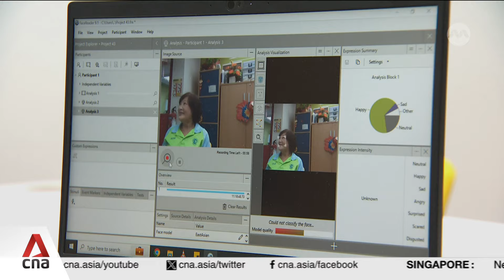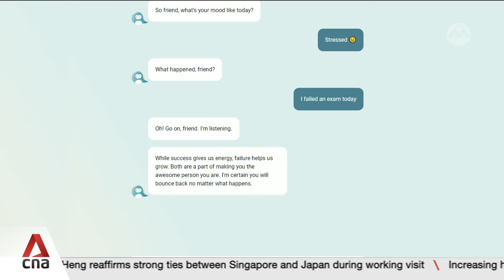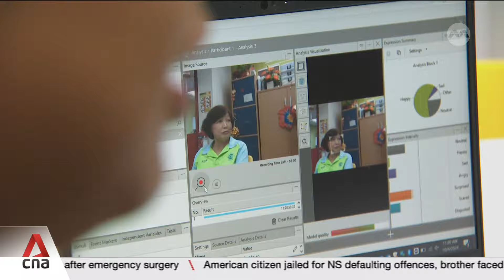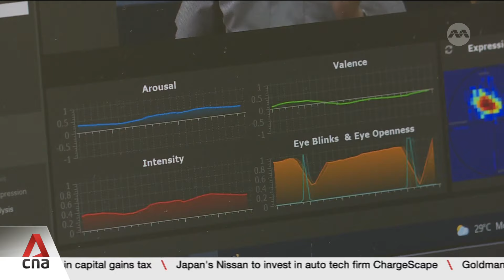AI tools helping social service agencies in Singapore save time, manpower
Artificial intelligence has helped social service agencies in Singapore save on time and manpower. With AI, organisations can screen at least six times more patients per week and boost staff productivity by a third. AI is also helping to detect issues early -- in five times more people -- with 90% accuracy. Other AI tools like chatbots and virtual therapists are also useful in offering around-the-clock support. Still, experts cautioned that for AI to be widely embraced, robust policies and regulations are essential. Nadirah Zaidi reports.